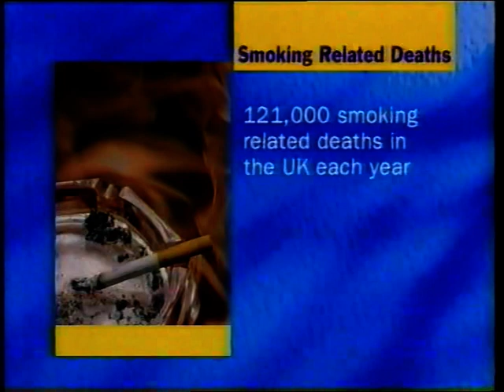ITV News - Nelson Mandela Steps Down/. . ./Coldest Day So Far (Dec 1997)